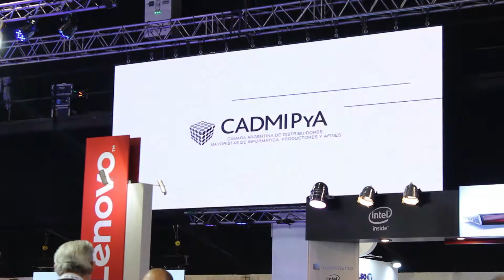LaPreviaPulsoIT - Edición 2018 - Seagate